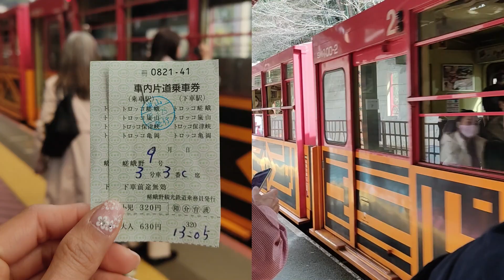Exploring Kyoto | Japan Travels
Let's explore Japan's ancient capital!

Kiyomizu Temple
Kimono Forest
Arashiyama Bamboo Grove
Sagano Romantic Train